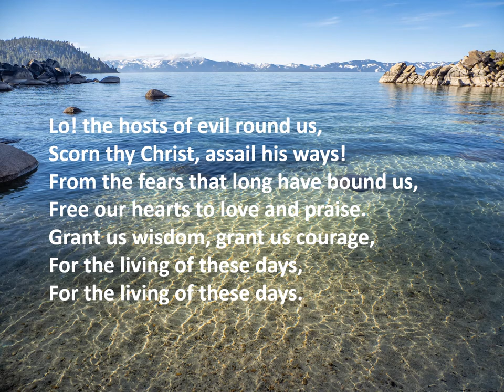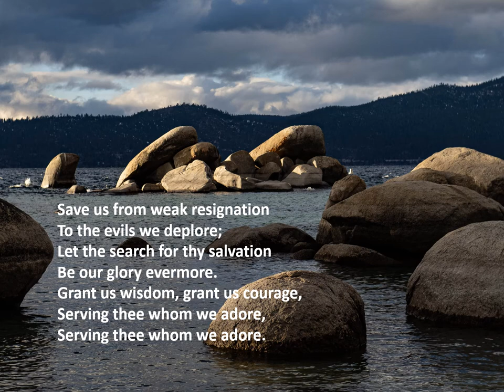God of Grace and God of Glory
Pianist: Donna Axton
Vocalists: Marty, Suzanne, & Daniel Gollery
Photographs: Marty Gollery

Hymnal 1982 #594
Words: Harry Emerson Fosdick (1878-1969)